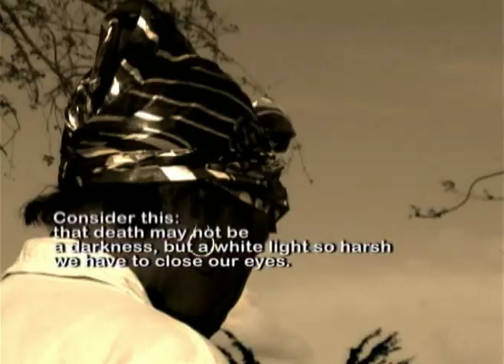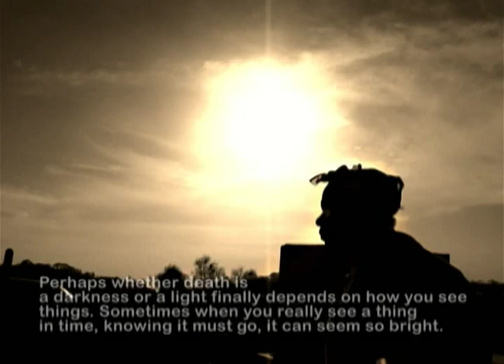BRIGHT film by Davina Lee based on poetry of Kendel Hippolyte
Poem by Kendel Hippolyte, Directed, Filmed & Edited by Davina Lee, Music composed by Khavn De La Cruz